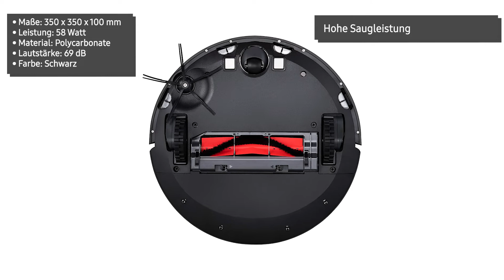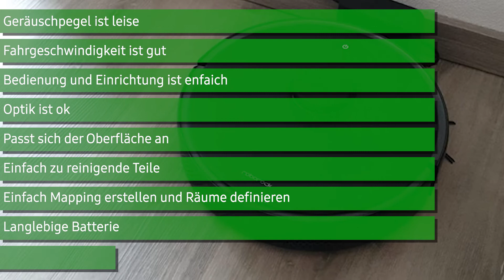Saugroboter Roborock S4 Max | Deutsch